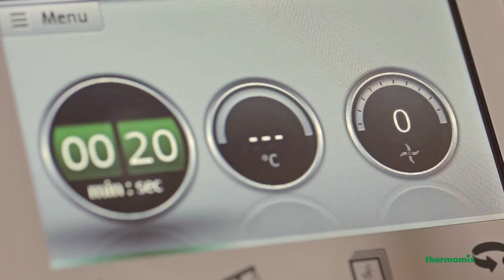How to Grind - Thermomix ® TM5 EN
With the powerful motor, the new Thermomix ® Grinding function makes light work of your kitchen tasks.

Now, with the Thermomix ® TM5, you can grind different types of grains to help you with the preparation of your favourite recipes.

The constant, controlled speed of the Thermomix blades enables you to grind ingredients in seconds: coffee, flour, sugar, and any type of spice.
Discover more advantages and new features of the Thermomix ® TM5, and request a demo